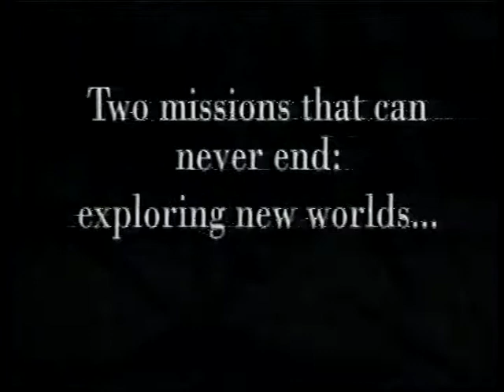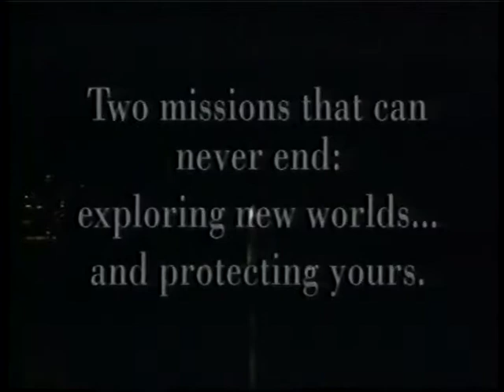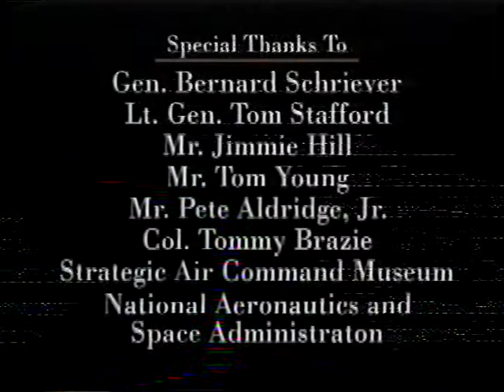The Titan: America's Silent Hero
Lockheed Martin promotional video for the Titan ICBM/space launch vehicle.